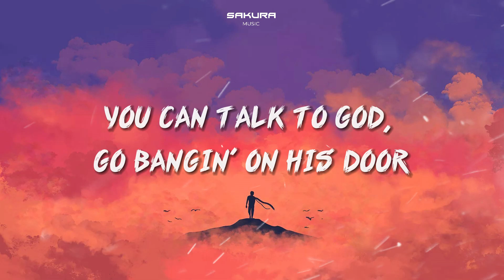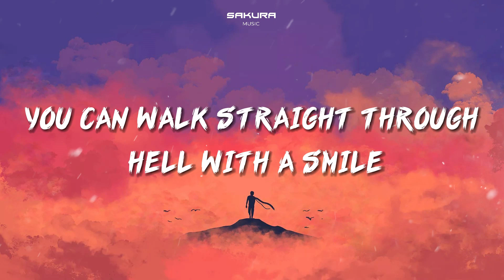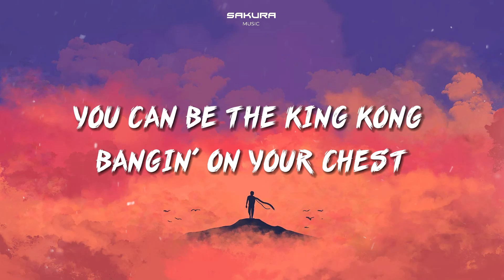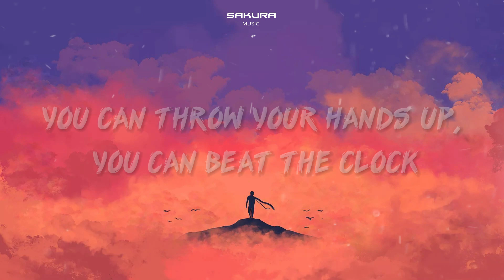The Script - Hall Of Fame (Lyrics) ft. will.i.am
🎤 Lyrics: The Script - Hall Of Fame (Lyrics) ft. will.i.am